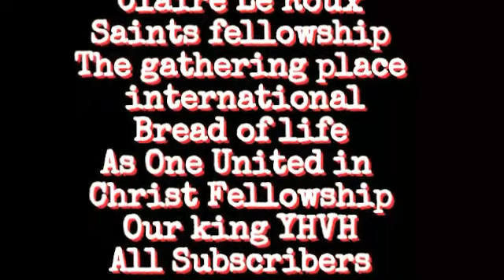Gustav Le Roux - Obstacles that stands in your door to the Kingdom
Gathering of the Dangerous - Son Of Fire - 4 trading or more info on spirit school pls go thank you